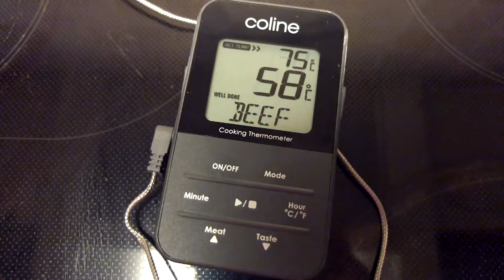Julgodis fudge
Dena videon kommer också upp sent efter som att jag har varit på ridning men hoppas att de inte gör något I alla fal i denna videon så visar jag er hur man gör fudge hoppas att ni gillar videon och att vi ses i mon i gen